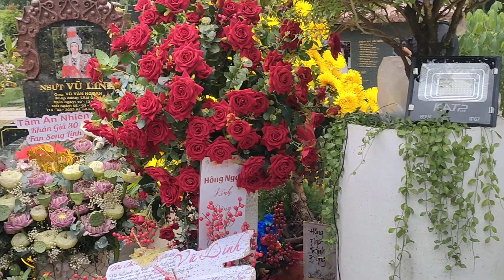Quá trời quá đất: cảnh này chỉ có ở mô NS VŨ LINH